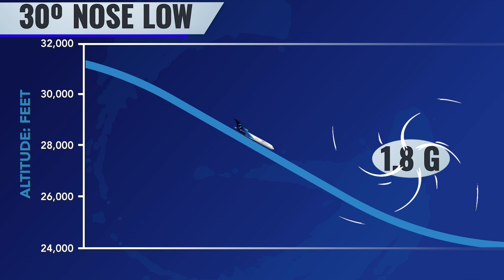I flew in zero gravity (and it was NOTHING like I expected)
Join Space.com for a tummy-turning adventure in microgravity when Chelsea Gohd takes to the skies to experience weightlessness aboard “G-Force One” which recreates feelings of zero gravity, lunar gravity and Martian gravity. -- Read Chelsea's full story about the experience

Footage provided by Zero-G Corporation, Judi Stroh / Produced & Edited by Judi Stroh